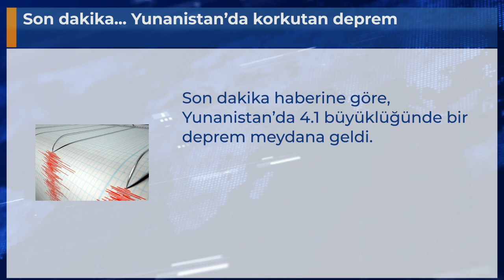Son dakika... Yunanistan’da korkutan deprem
Son dakika haberine göre, Yunanistan’da 4.1 büyüklüğünde bir deprem meydana geldi.